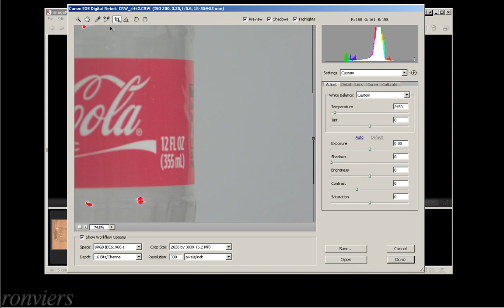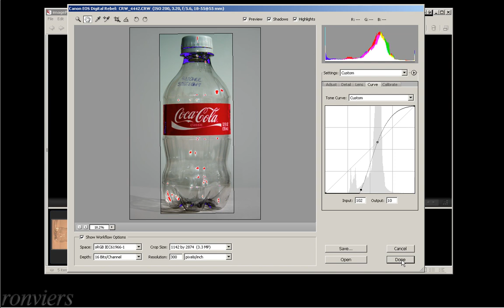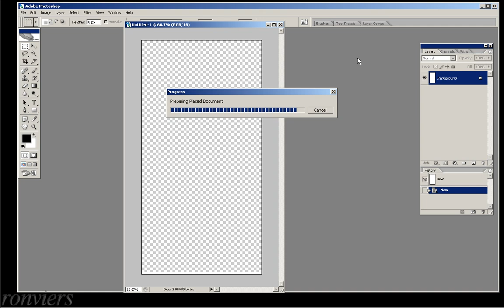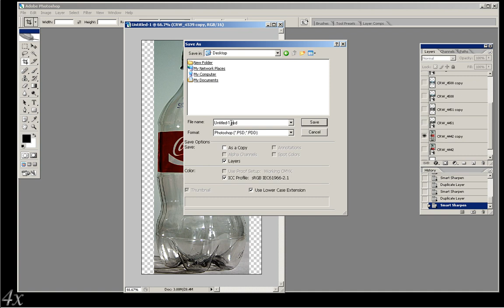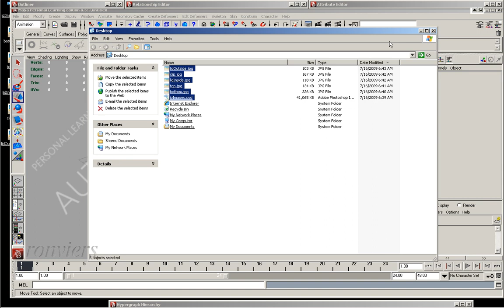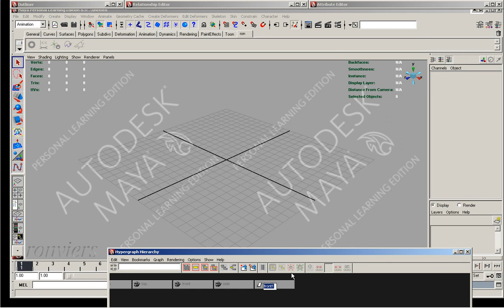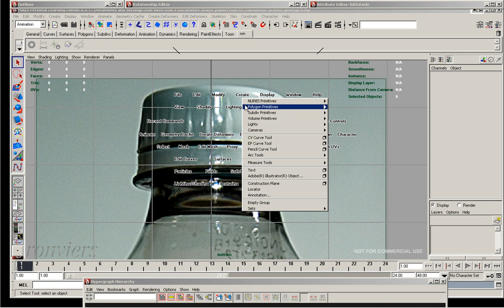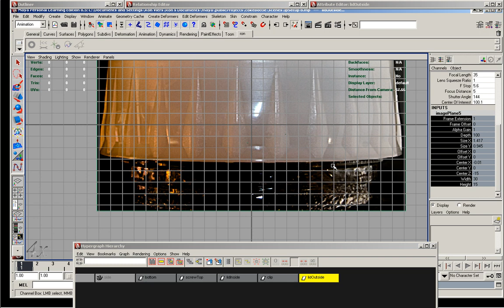1 Coke Bottle - image plane setup, begin bottom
If you would like to try this on your own, or follow along with these videos, I have placed the images for the image planes in the 'Coke bottle' gallery of the web album at the following url.

I have also placed a few renders of the final model in the same gallery.

Youtube annotations will need to be enabled if you would like a description of each step.

Good luck